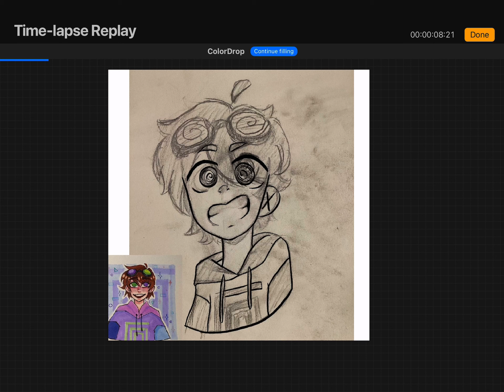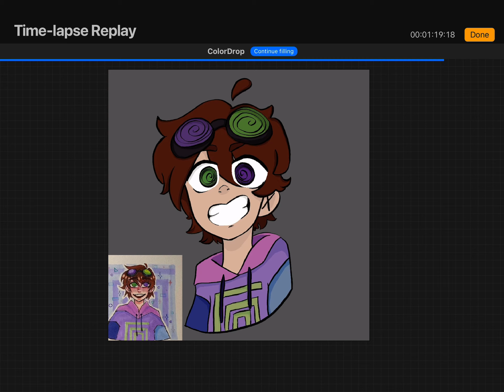Drawing Karl from The Dream SMP on request